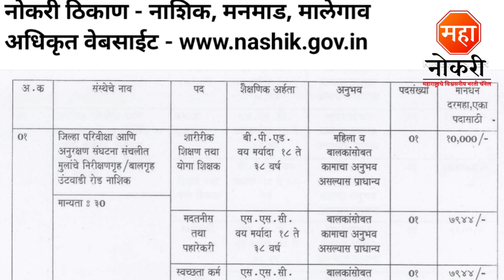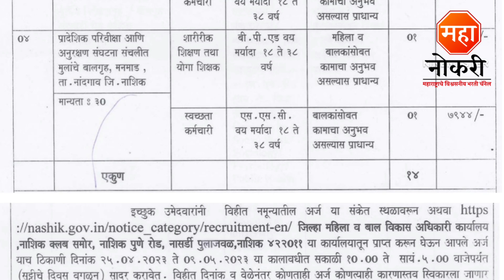जिल्हा महिला व बाल विकास विभागात भरती | Mahila Bal Vikas Vibhag Bharti 2023| WCD Nashik Bharti 2023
WCD Nashik Recruitment 2023
WCD Nashik Bharti 2023
Bal Vikas Vibhag Bharti Maharashtra
Bal Vikas Bharti 2023
Mahila Bal Vikas Nashik Bharti
Mahila Bal Vikas Vibhag Maharashtra bharti
mahila vikas bharti 2023
WCD Maharashtra Bharti 2023
Mahila Bal Vikas Vibhag Nashik Bharti
WCD bharti 2023
Women and Child Development Recruitment
Sarkari Bharti
Maha Naukri
Nashik Bharti
Satara Government Job